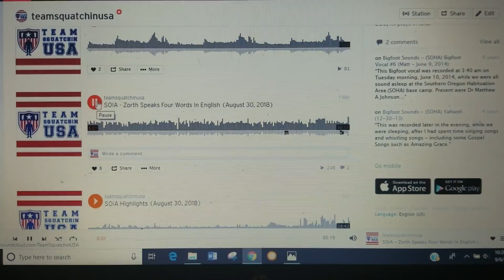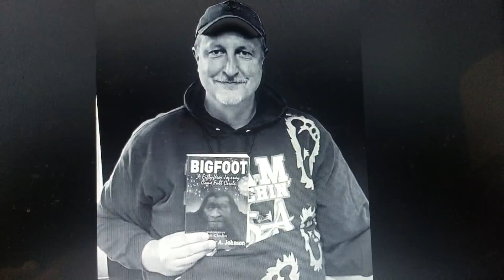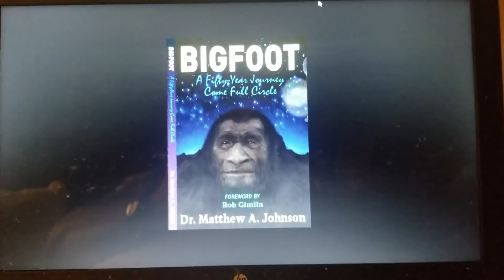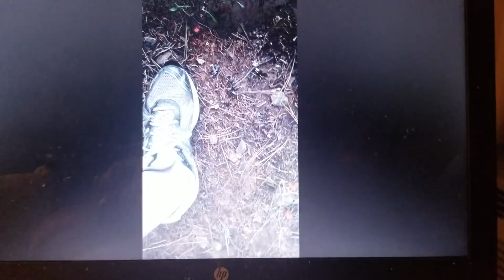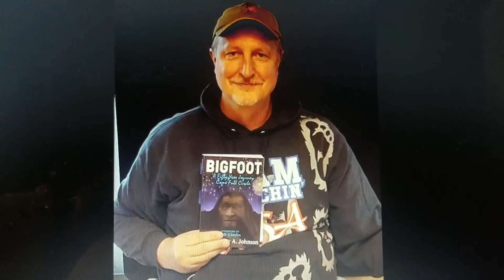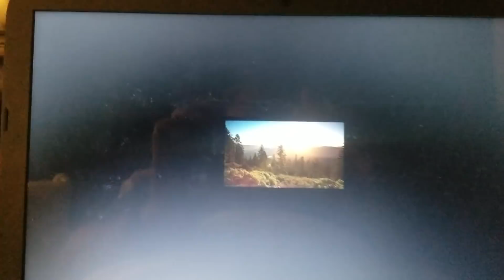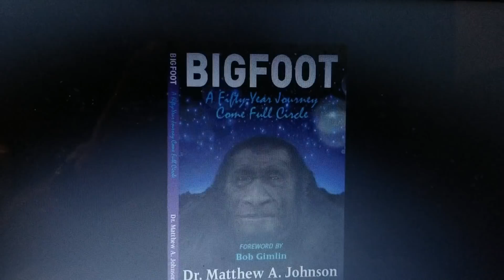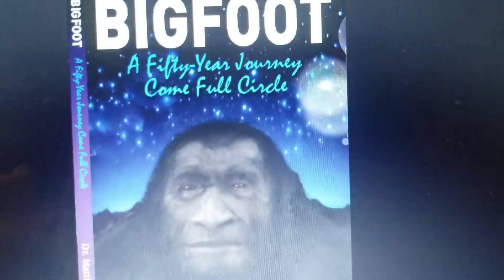Zorth Is Recorded At SOIA Saying Four Words In English (August 30, 2018)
Zorth is recorded at the Southern Oregon Interaction Area (SOIA) saying four words in English (August 30, 2018).